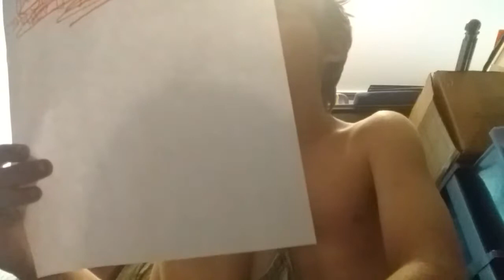Let's play a little game called fish paper scissors